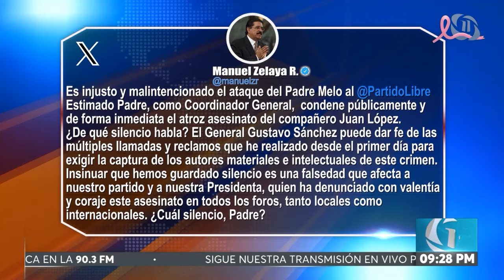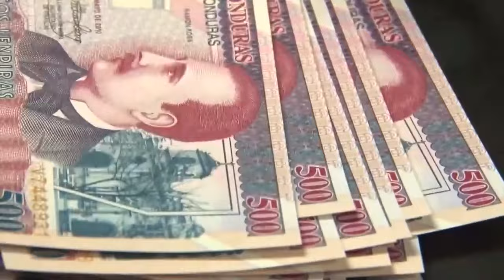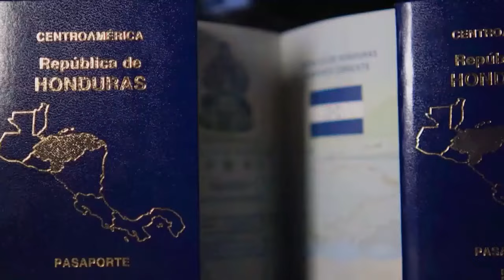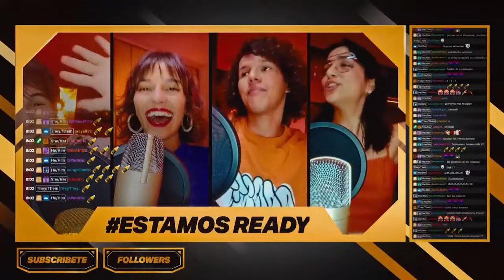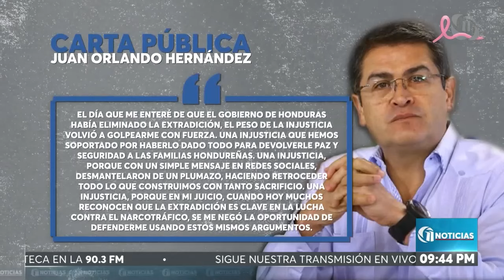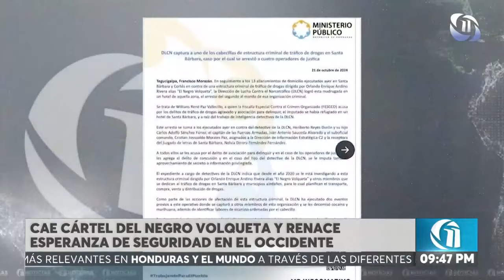ONCE NOTICIAS ESTELAR 23/oct/24